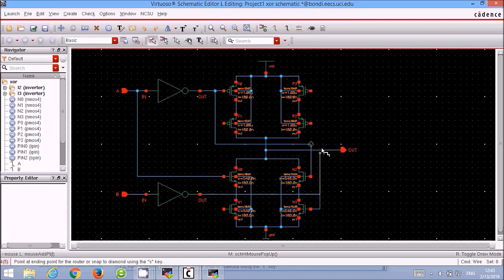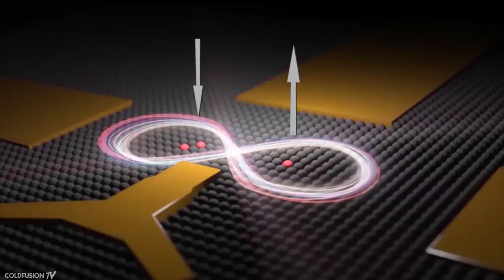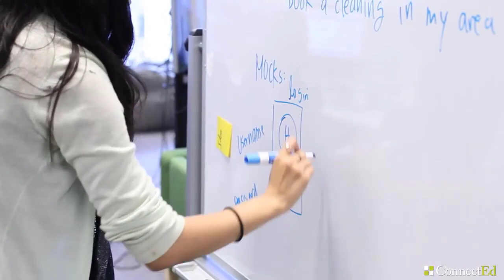Studiuj Mikroelektronikę na AGH